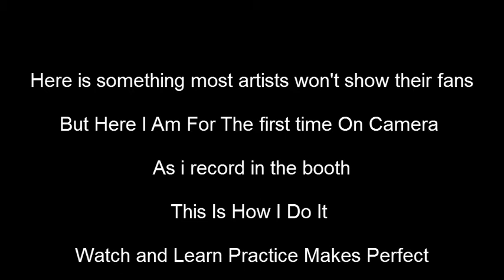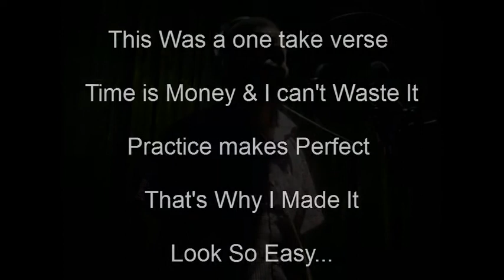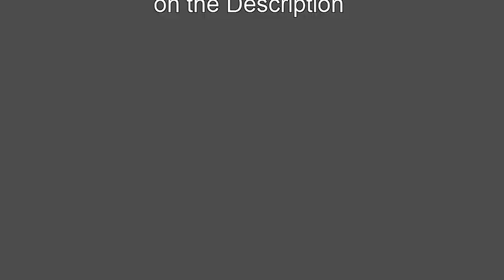Studio Session(Behind The Music)